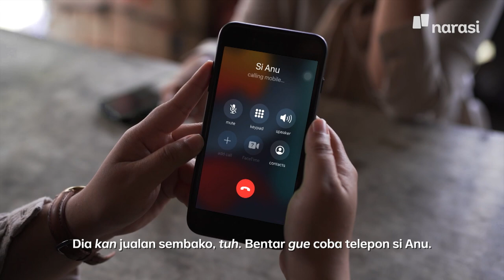Prasangka Baik, Kunci Buat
Karena negative thinking, ujungnya malah ketemu hambatan terus masalah yang dihadapin jadi gak kelar-kelar?

Yuk, kita biasain jalani proses kehidupan dimulai dengan prasangka baik. Yakin deh, selama niat dan prosesnya baik, pasti KetemuJalannya. ✨

(Narasi)